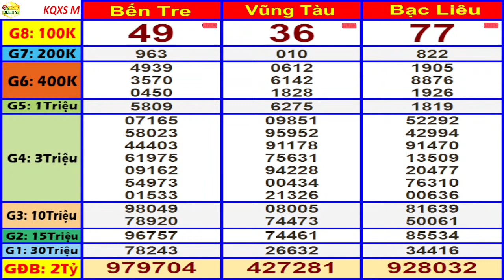Kết quả xổ số MIỀN NAM hôm nay ngày 12/9/2023 (xs Bến Tre, xs Vũng Tàu, xs Bạc Liêu)